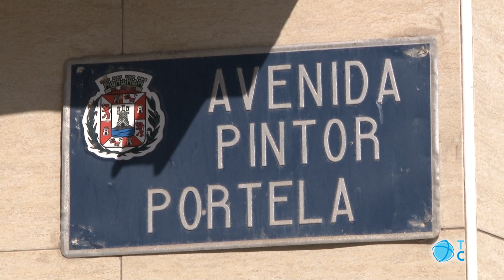Atropellos en La Estación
Una mujer sufrió el pasado viernes un atropello en el Barrio de la Estación. No es el único que ha ocurrido en la zona en los últimos meses. Los vecinos reclaman mejor señalización y visibilidad. Bernarda, que así se llama la última accidentada, afortunadamente puede contar lo sucedido.